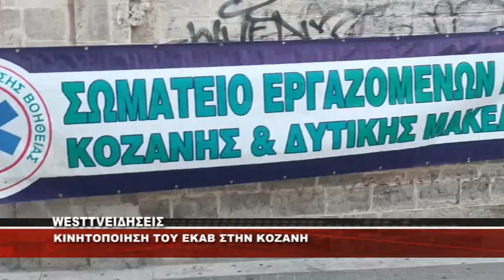KINHTOΠΟΙΗΣΗ ΤΟΥ ΕΚΑΒ ΣΤΗΝ ΚΟΖΑΝΗ